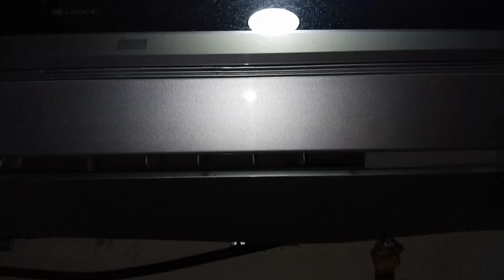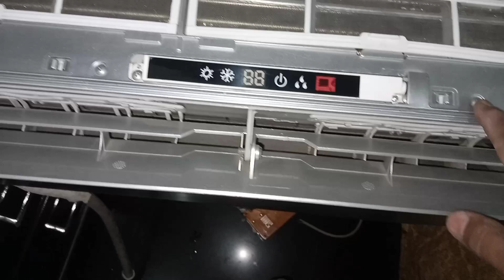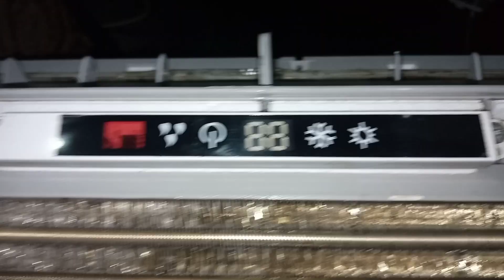Inverter Ac Service in urdu Ac general inverter service Cost AC Service only 1500to 2000 Bilalvlog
Inverter AC Service in urdu Ac general inverter service With All Type AC Service cost 1500 to 2000 with easy mathod All Company AC Service (Ac cleaning)ac service with high pressure machine with chemical please watch full video and subscribe my channel Bilalvlog